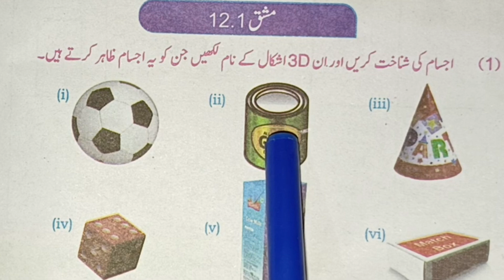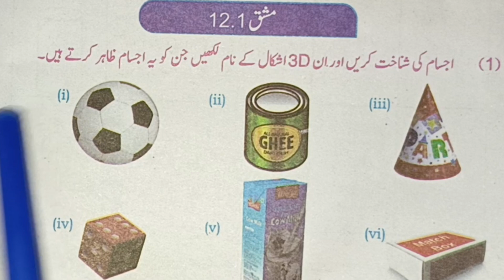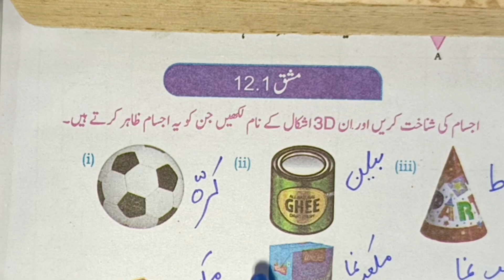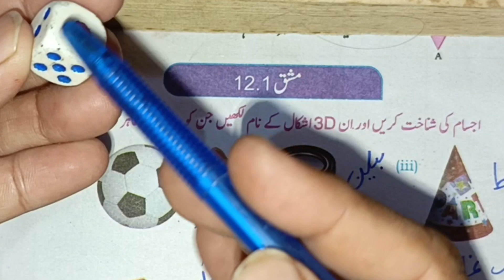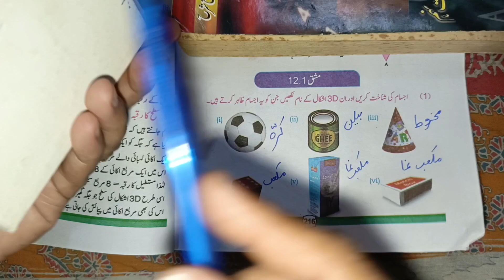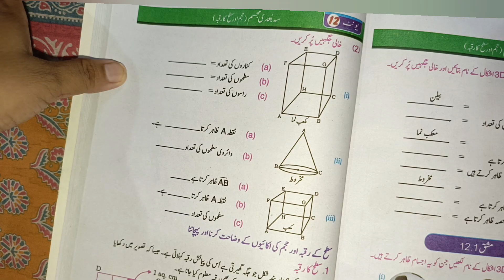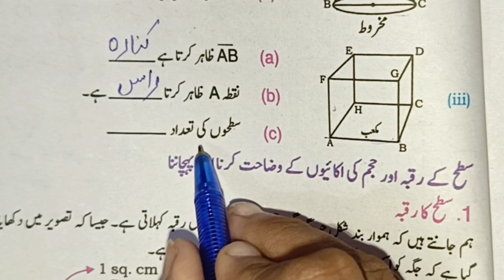class 6 maths exercise 12.1| 3D Shapes| new book 6| Sindh text book board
Welcome to our educational channel! In this video, we will walk you through the solutions to Math Exercise 12.5 from the Class 6 Sindh Board syllabus. We'll cover each problem step-by-step, ensuring you understand the concepts and methods used. Perfect for students preparing for exams or anyone needing extra help with their math homework.
sindh textbook mathematics class 6ex 12.
class 6 math 12.1
mathematics class 6 exercise 12.1 sindh textbok board
decimal class 6
learn with samreen